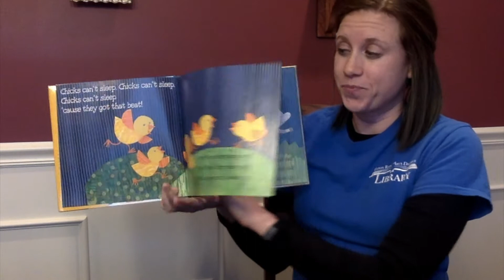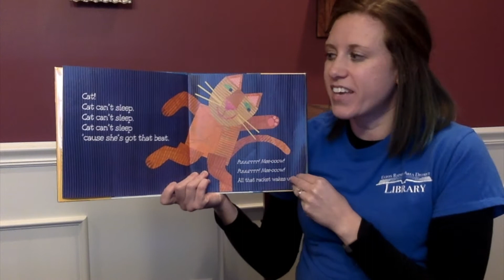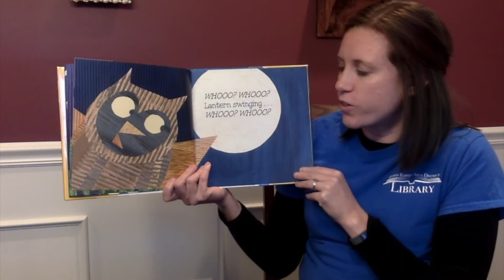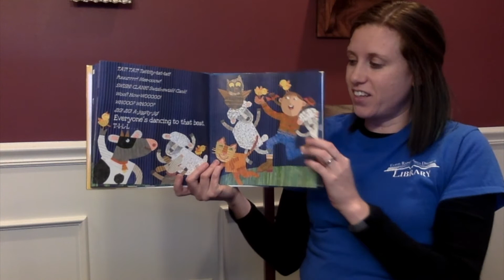Farmyard Beat | ERADL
In this video, Ms Anna will be reading "Farmyard Beat."

Written by: Lindsey Craig
Illustrated by: Marc Brown